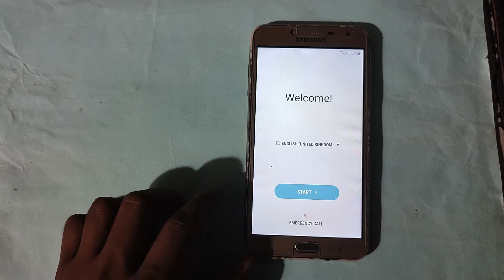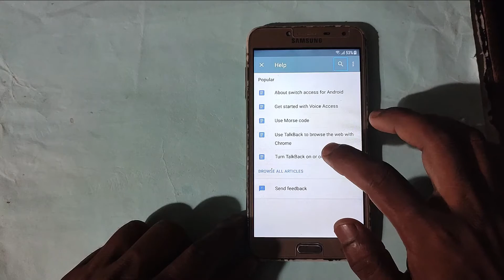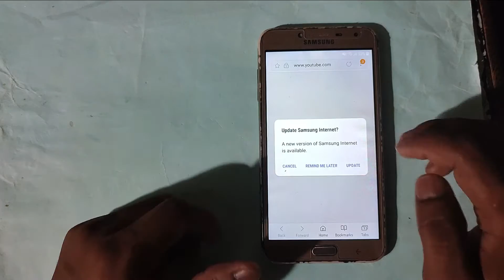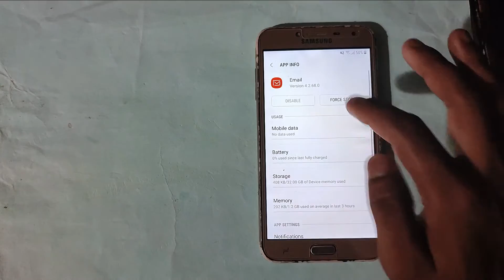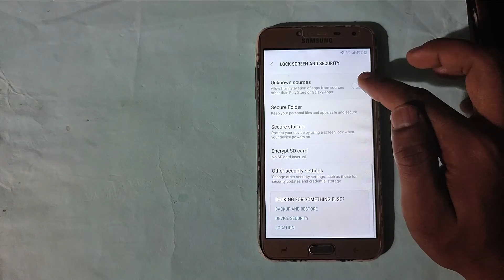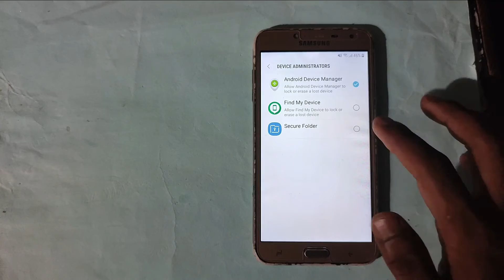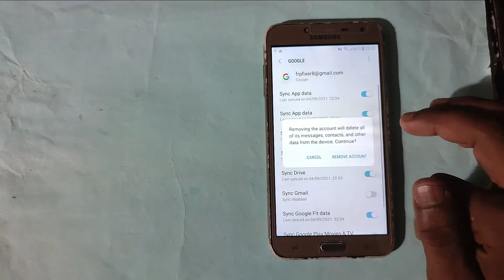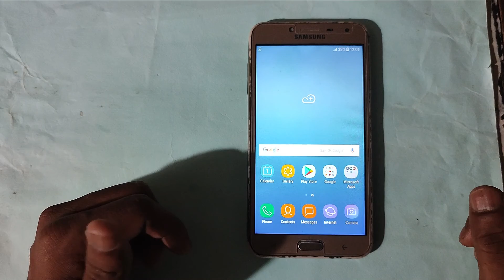Samsung J7 Core FRP Bypass | All Samsung Android 7.0.0 FRP Unlock | Google Account Remove Without PC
All samsung frp bypass without pc | Samsung j7 frp unlock without computer | Android 7 frp bypass tool | mobile technology
Today I am present frp unlock, frpbypass, samsung frp bypass, frp unlock without computer, remove google account verification, google account remove after factory reset, factory reset protection remove, google lock remove.

Your Quaries-
frp unlock
frp bypass
remove frp
samsung frp bypass youtube update problem fix
samsung frp bypass without talkback
samsung frp bypass  tool
frp bypass in hindi
samsung ka frp lock kaise khole
frp lock kaise tode
mobile technology

How To Extract Unpack OFP To Xml | Oppo OFP File | OFP File To Scatter | OFP File To Scatter | FREE

MIUI 12 Google Account Bypass/FRP Bypass | All Xiaomi Redmi MIUI 12 FRP Bypass Without PC  | All FRP

MIUI 12 FRP Bypass 2021| MIUI 12 FRP Bypass Without PC | Redmi MIUI 12 FRP Bypass | Frp Bypass